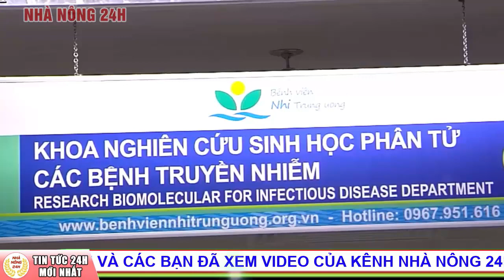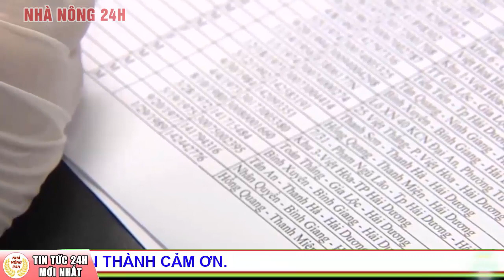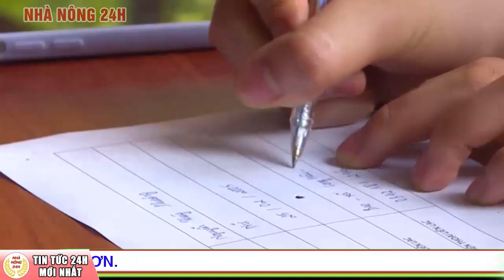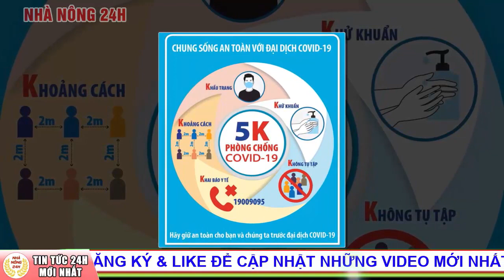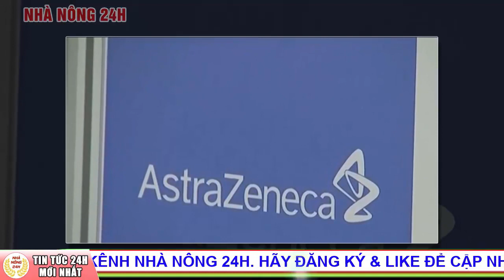Tin tức Covid-19 mới nhất tối 7/4/2021 | Dich Virus Corona Việt Nam hôm nay | Nhà nông 24h